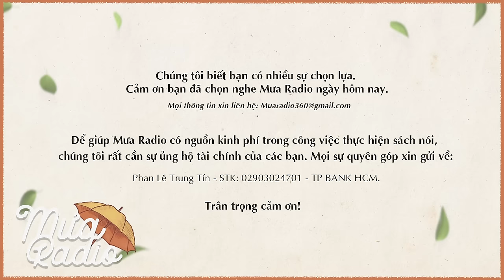BÁC SĨ TỪ LHASA | LOBSANG RAMPA | TÂM LINH KỲ BÍ | MƯA RADIO